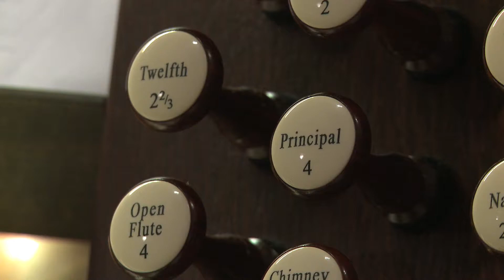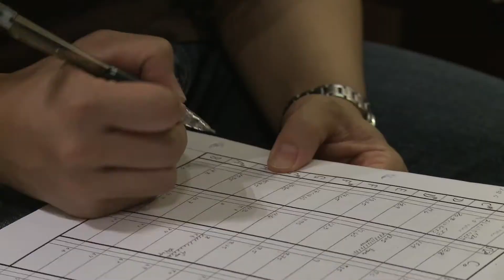Finish Voicing at Memorial Church -- Opus 139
Two little snippets of this arcane process, which took nearly 8 months, from September '11 to April '12.  David Pike, tonal director at CB Fisk, Inc.  Nami Hamada and Steve Kowalyshyn work with him.  Greg Bover, Project Director, installs a capital on the top of the casing while all this is going on.